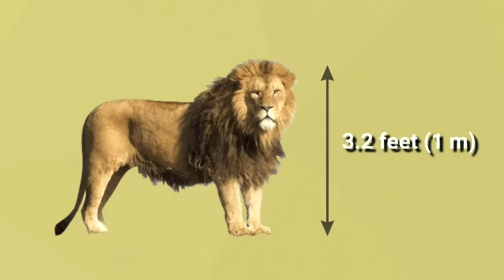Animals That Could Defeat a Tiger!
Very few animals are capable of fighting and defeating a Tiger. Tiger are known to be the one of the strongest animal in the animal kingdom But There are lots of animals in the wild that are capable of defeating a Tiger. Some of them are large animals, but most of them are smaller animal predators who share their prey and habitat with the tiger, which usually ends up being a serious fight between each group. So in this video, we will show you an Animal That Can Defeat a Tiger.

-Lion
-Tiger
-Animals that Could Defeat a Crocodile
-30 Times Animals Messed With The Wrong Opponent !
-5 Animals that Could Defeat a Crocodile
-15 Times Crocodiles And Alligators Messed With The Wrong Opponent.
-10 Animals That Can Defeat A Lion - Lion VS Prey - Lion VS Predator - Askal
-7 Animals That Can Kill a Lion Easily
-6 Animals That Could Defeat A Tiger
-ANIMALS CAN DEFEAT CROCODILE || Crocodile VS Otter, Python, Lion, Hippo, Jaguar
-Top 10 Moments Lions are Killed by Their Prey
-इसके सामने बाघ भी खौफ खाता है | Animals That Can Defeat Tiger
-10 Animals That Can Kill A Tiger Easily
-10 Animals who can kills the Lion, Wild Animals Attack
-5 Animals That Could Defeat A Lion
-6 Animals That Could Defeat A Gorilla
-6 Animals That Could Defeat A Komodo Dragon
-5 Animals That Could Defeat A Killer Whale
-15 Animals That Could Defeat A Crocodile